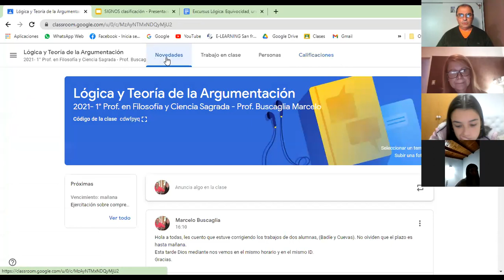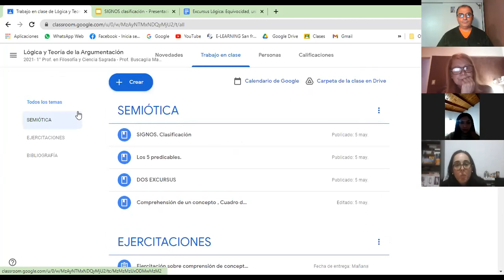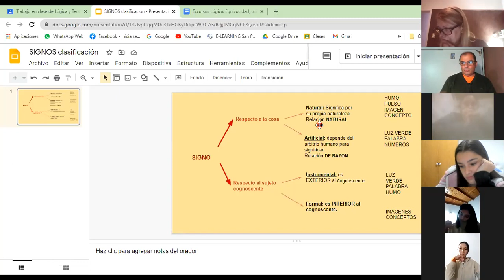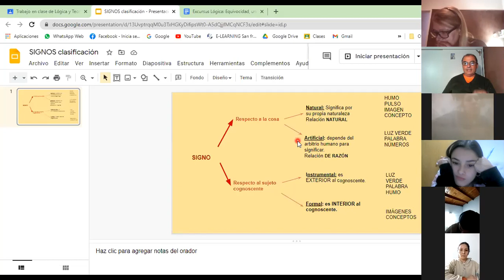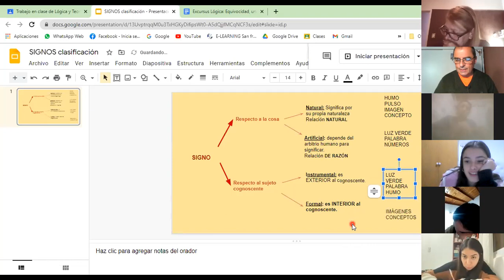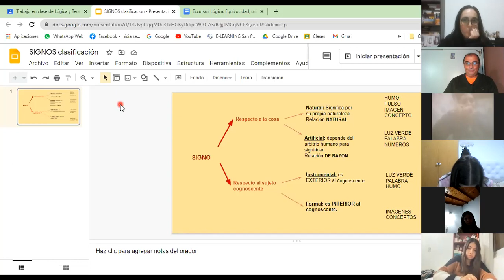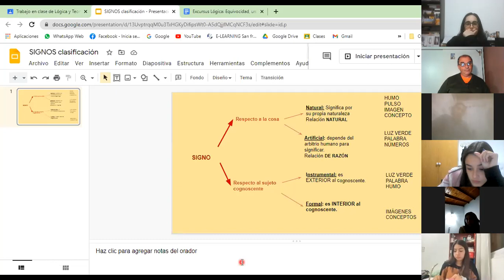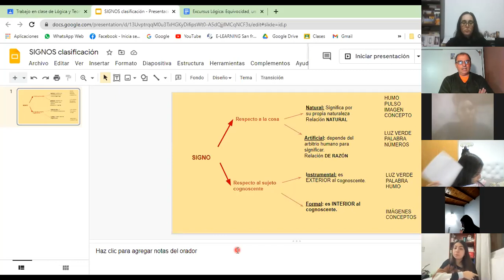SEMIÓTICA. Clasificación de SIGNOS.